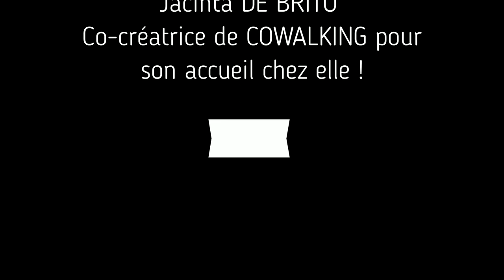Interview Helene Larose et Samuel Ouimet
Bonjour
Je vous invite à découvrir mes amis Hélène et Samuel qui vont entreprendre un tour du monde.
Bonne écoute
Hélène MK